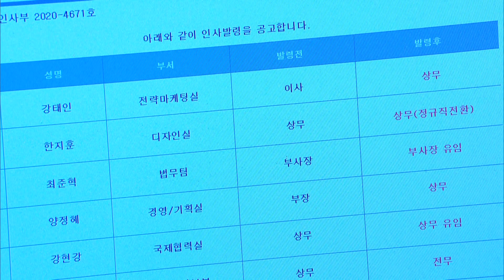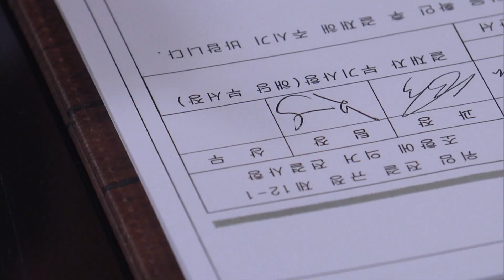I'm not a kid anymore! [Fatal Promise | 위험한 약속 / ENG, CHN / 2020.05.19] (27/3)